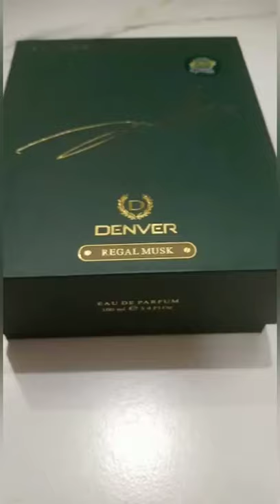My reaction on receiving Denver signature collection